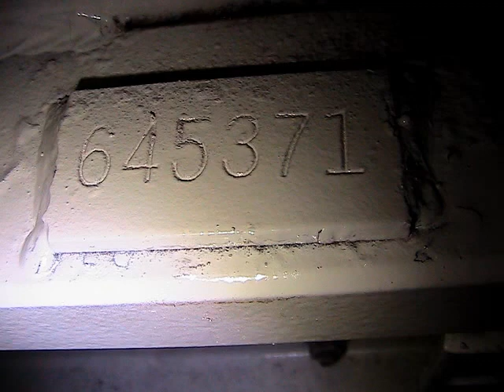CUSHMAN TRUCK WITH CAB for sale